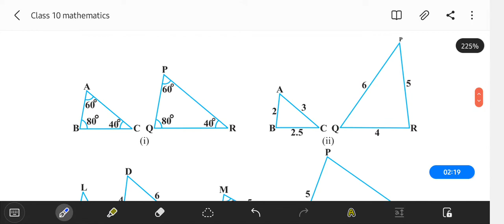tripurabengalimedium Class 10 math ex . 6.3 Question No. 1 Part - 1